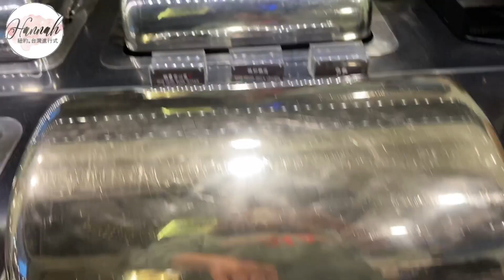第一次到桃園長榮航空銀卡貴賓室！食物好吃！The Club lounge review at Taiwan airport/Hannah紐約台灣進行式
今年剛升到長榮航空銀卡！
銀卡會員可以免費使用他們的銀卡會員貴賓室，就跟我一起來看看內部吧！
記得打開CC，有字幕唷！
My Eva air membership just upgraded to Sliver membership, so I get to access to lounge- the club for free in the airport. So, this is video is my review of the club lounge at Taoyoung airport.